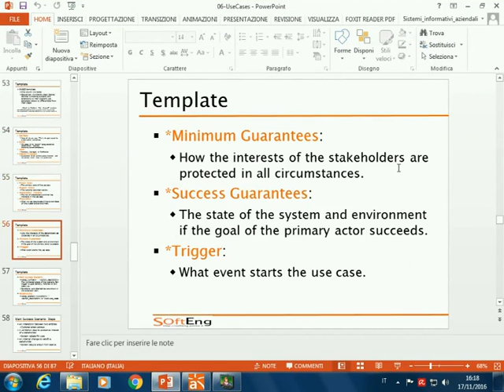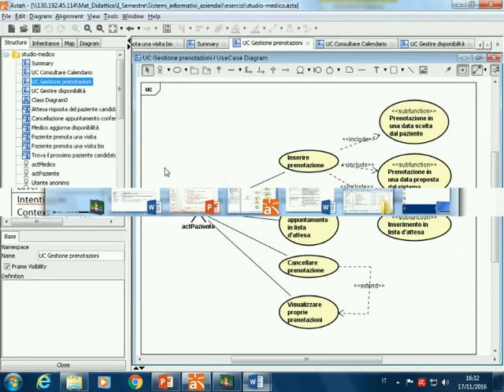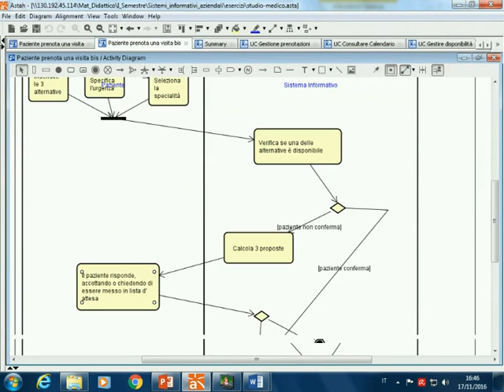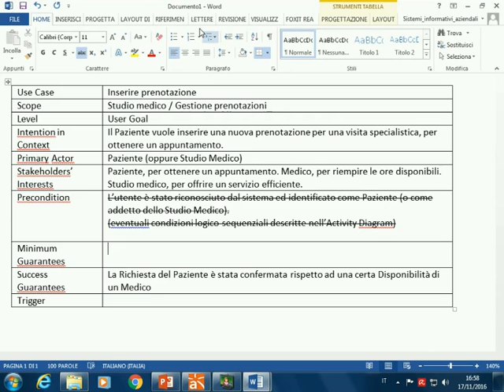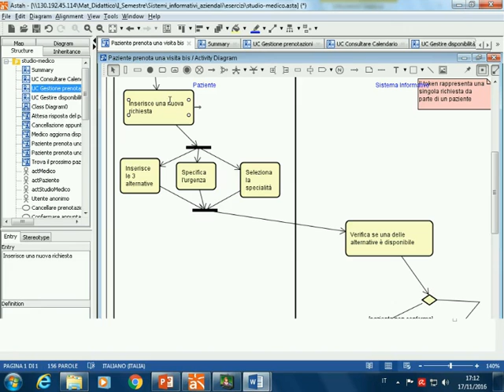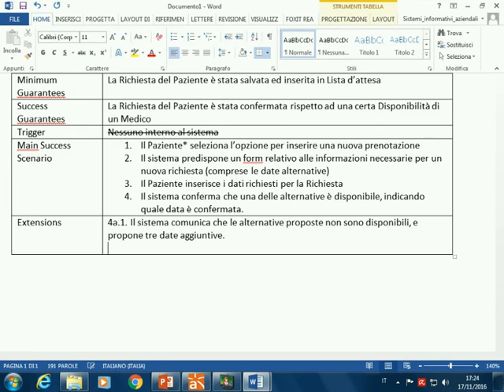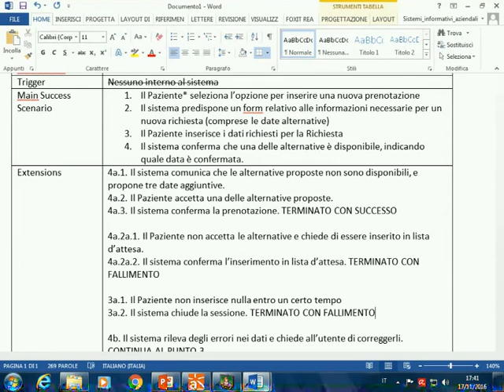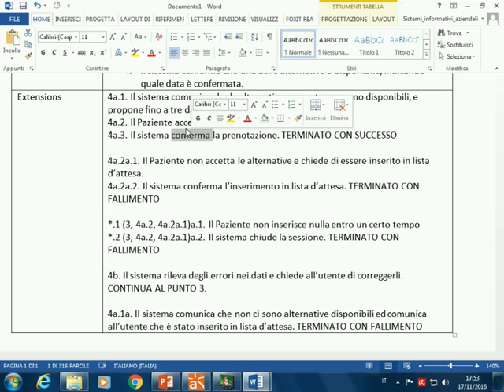SIA-2016-L21 Esempi di casi d'uso e narrative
Lezione 21 del 17/11/2016 (esercitazione): Esempi di casi d'uso e narrative